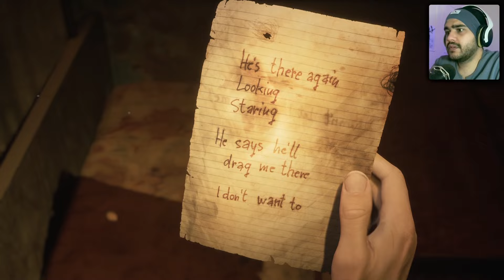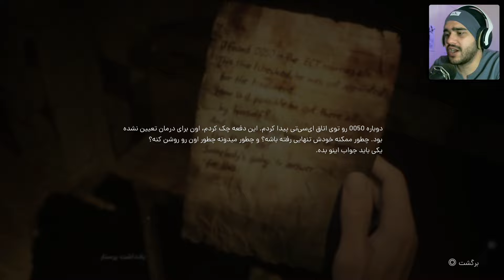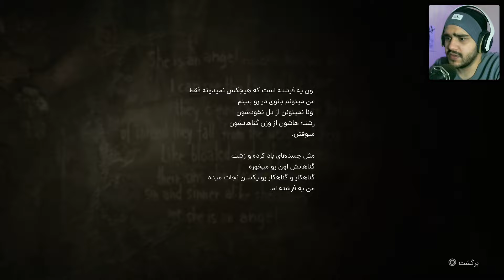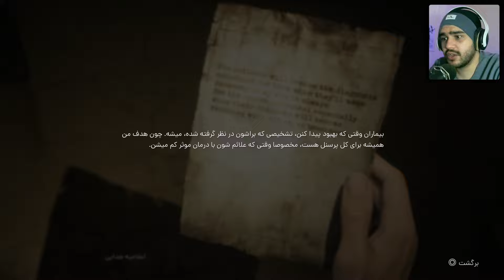چرا هر چی میرم ترسناک تر میشه | Silent Hill 2 Remake - Part 08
سلام جیگرا دامی اومد بازم اینبار با بازی سایلنت هیل 2 ریمک که درواقع میشه گفت بهترین نسخه و خاطره انگیز ترین سری از بازی های سایلنت هیل به حساب میاد ، البته من برای اولین باره که دارم بازی سایلنت هیل 2 رو بازی میکنم و قراره دوره هم عشق کنیم و بترسیم ، داستان از این قراره که شخصیت اصلی بازی سایلنت هیل 2 یعنی جیمز نامه ای از همسرش مری به دستش رسیده که نشون دهنده اینه که مری توی شهر سایلنت هیل ها تپه ی سکوت قرار داره با اینکه همسر جیمز سه سال پیش به دلیل بیماری مرده بوده و ...

سایلنت هیل 2 ریمیک ، سایلنت هیل ، silent hill 2 remake